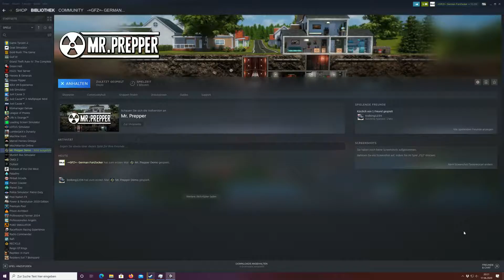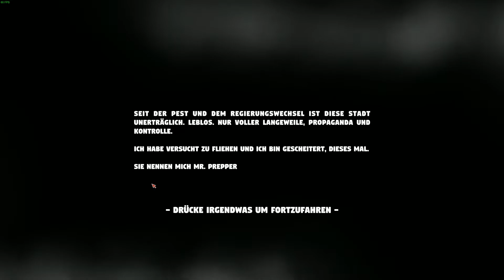Lets Play Mr Prepper Demo #001 Die fehlgeschlagende Flucht